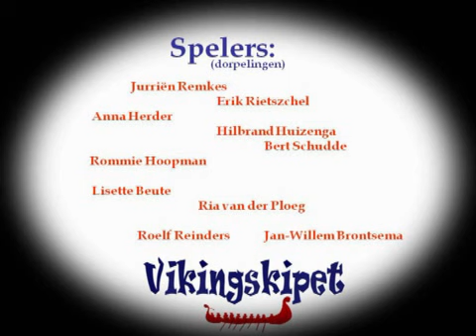2010 vikingskipet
2010 vikingskipet
Het was in die dagen dat schepen uit ' t noorden Een dorp overvielen, dan roofden en moorden...
De Vikingen komen naar Westeremden 2010 augustus 27 en 28.
Openlucht theater in Westeremden. Aanvang 22.30 uur
Een Vikingschip dat met een geheimzinnige reden Westeremden aandoet...